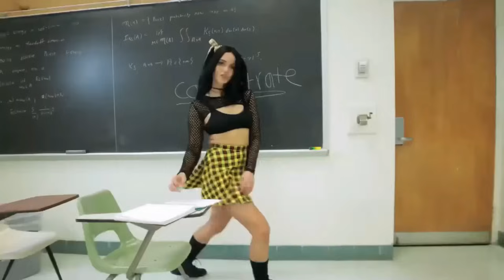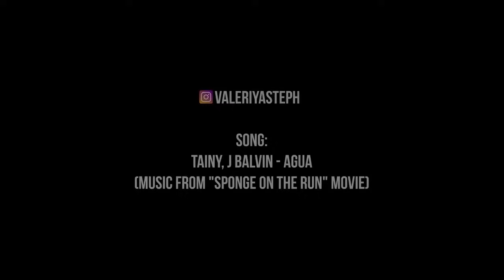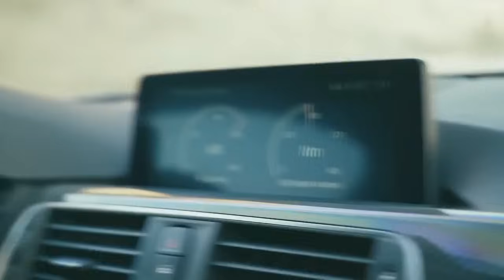Electro House 2024 Dj Remix 🎶 Best Shuffle Dance Music 🎶 Best Remixes Of Popular Songs 02